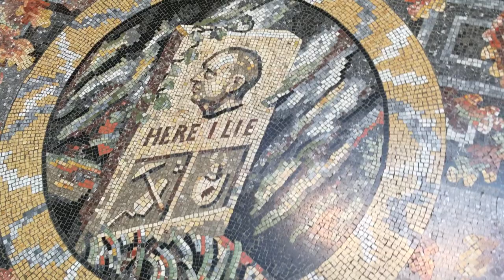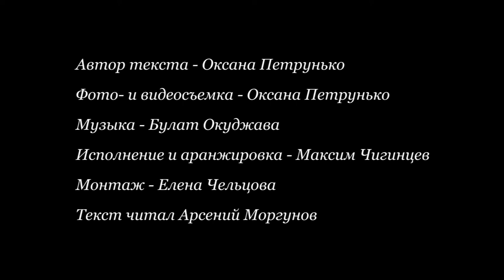Vidéo " Русский след в национальной галерее Лондона/ "A la Galerie Nationale de Londres"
Ссылка на текст/. Le lien texte Pdf

Коллекция Национальной галереи в Лондоне содержит только одну живописную работу русского автора Ильи Репина. Однако, если вы посмотрите поближе, то вы увидите гораздо больше связей с русским наследием.
  У истоков этого музея 38 картин, собранных Джоном Джулиусом  Ангерштейном. Он родился в 1732 году в Петербурге. Его матерью была русская царица Анна Иоановна, а отцом был  Эндрю Томпсон. В возрасте 15 лет Джон Джулиус уехал в Лондон и жил здесь недалеко от галереи, где экспонировалась его коллекция европейских картин.
Четыре огромные мраморные мозаики присоединяются к вам на центральной лестнице галереи русского художника Бориса Анрепа, который проработал над ними в течение  30 лет, до начала пятидесятых годов двадцатого века.

La collection de la National Gallery de Londres ne contient qu’une seule œuvre picturale de l’auteur russe Ilya Repin. Cependant, si vous regardez de plus près, on peut voir beaucoup plus de liens  avec l’héritage russe.A l’origine de ce musée sont 38 peintures rassemblées par John Julius Angerstein. Il est né en 1732 à Saint-Pétersbourg. Sa mère était la tsarine russe Anna Ioanovna et son père était originaire de Londres, Andrew Thompson. À l’âge de 15 ans, John Julius se rendit à Londres et,  vécut ici, non loin de la galerie où était exposée sa collection de peintures européennes. Quatre énormes mosaïques de marbre vous rejoignent dans l’escalier central de la galerie de  l’artiste russe Boris Anrep, qui a d’ailleurs étudié au Edimbourgh College of Art pendant un an. Le maître y travailla pendant 30 ans, avant le début des années cinquante  du vingtième siècle.

The collection of the National Gallery in London contains only one work of a Russian author – Ilya Repin. However, if you look closer, you will see many more connections with Russian heritage.At the heart of the museum there are 38 paintings collected by John Julius Angershtein. Born in 1732 in Petersburg, his mother was Anna Ioanovna, a Russian Tsarina, and his father was a Londoner, Andrew Thompson. At the age of 15, John Julius went to London and lived not far from the gallery, where his collection of European paintings is now exhibited.The four enormous marble mosaics on the central staircase of the gallery also have a Russian connection. They were created by a Russian artist Boris Anrep, who worked on them for 30 years until the 1950s.